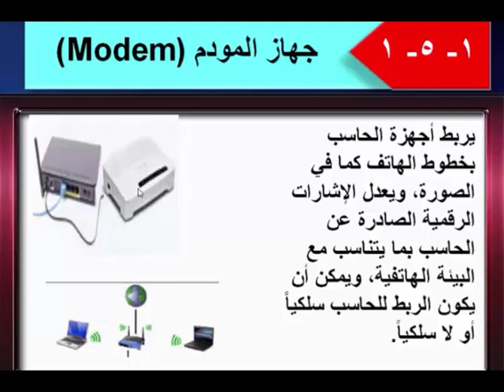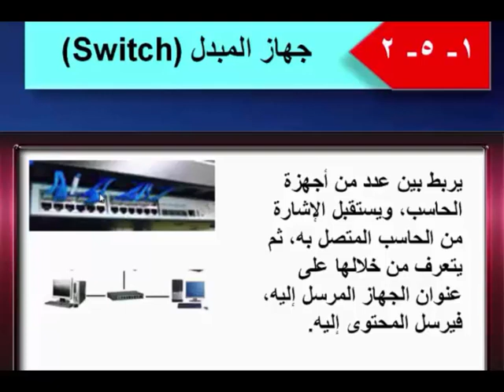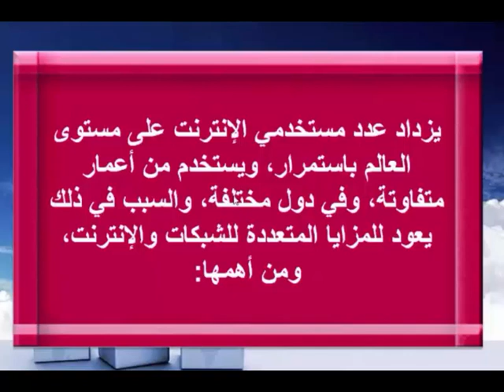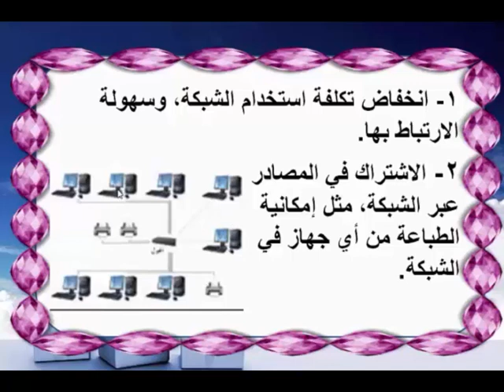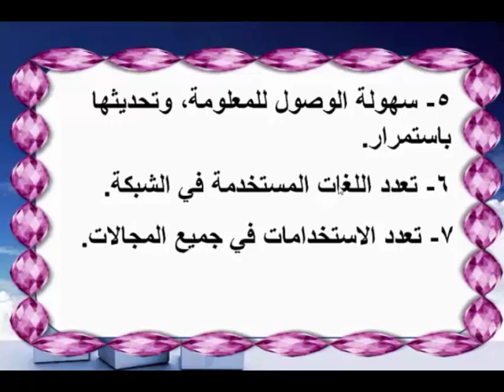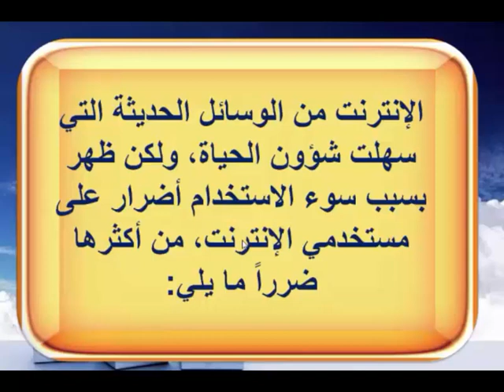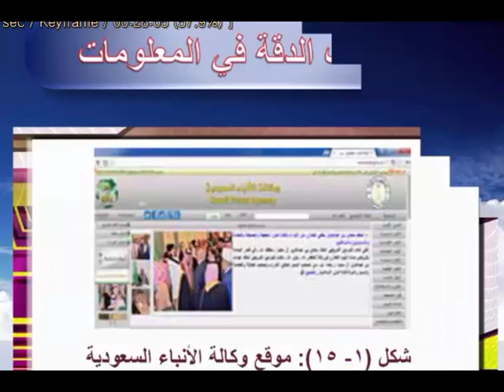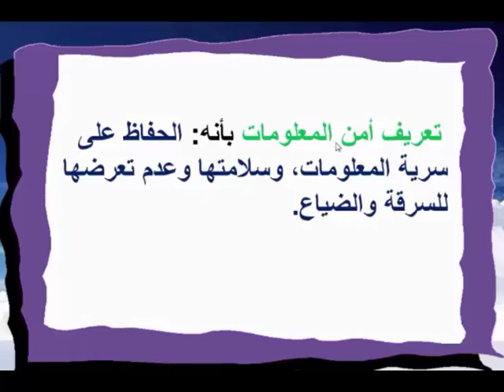الدرس الثاني الوحدة الاولي الصف الثاني المتوسط الانترنت